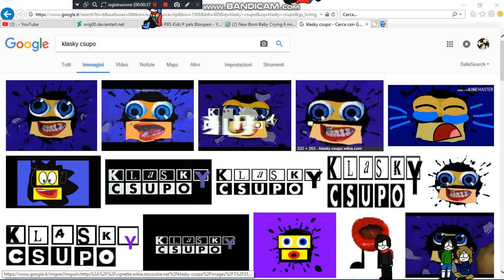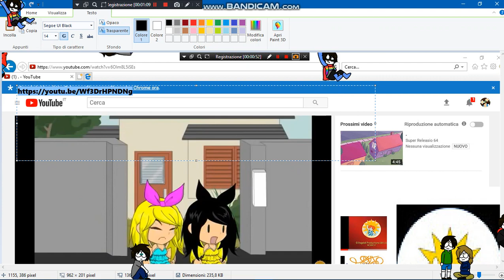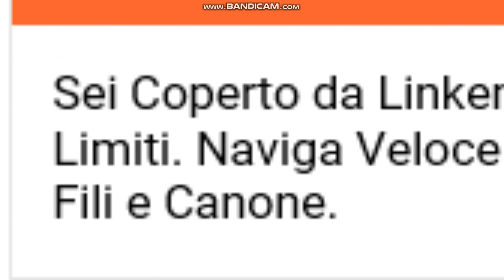Did you know that?